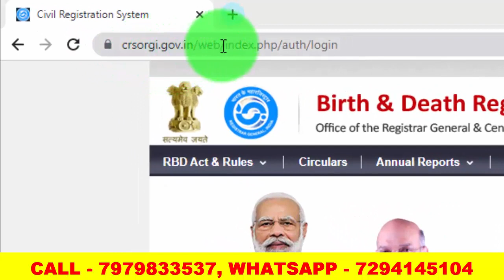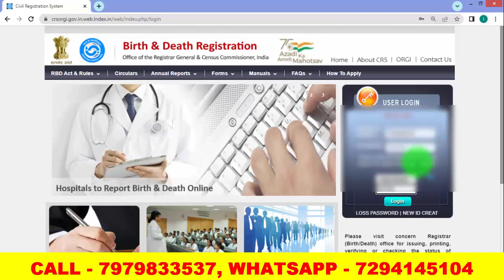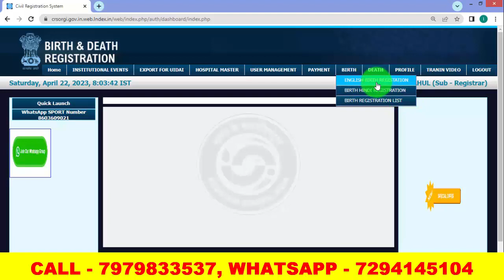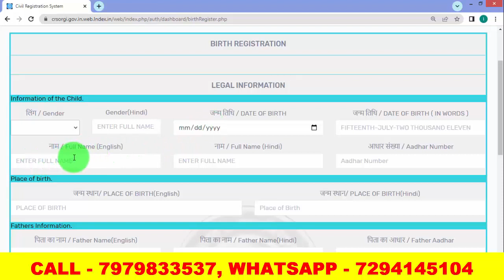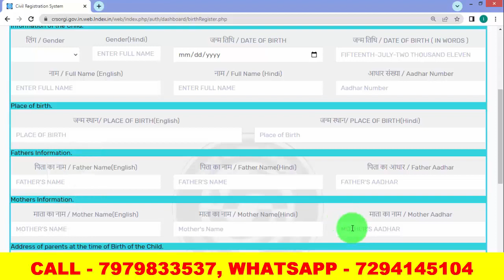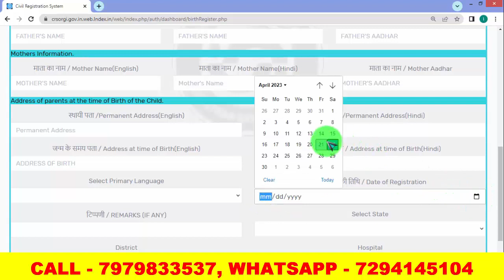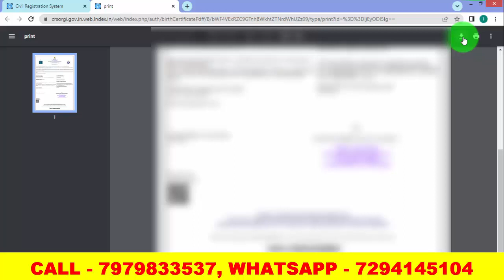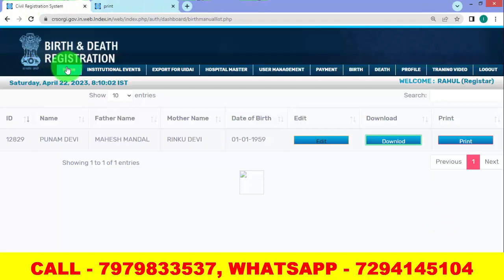original birth banaye |How to apply Birth Certificate online | birth certificate kaise banaye - 2023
How to apply Birth Certificate online | birth certificate kaise banaye - 2023

This video is about Birth Certificate online Aaj ke is video mein hum baat karenge ki aap kaise online apna janm praman patra (birth certificate) banayein. Janm praman patra aapke janam ki sahi tithi aur samay ko pramanit karta hai aur yeh aapke liye bahut zaroori hai.
Is video mein hum aapko step-by-step batayenge ki aap kaise apne janm praman patra ke liye online aavedan kar sakte hain. Hum aapko batayenge ki aapko kya-kya documents ki zaroorat hogi, kaise aap apni details ko online bharenge, aur kaise aap online payment karke apna aavedan poora kar sakte hain.
Agar aapke paas abhi tak janm praman patra nahin hai, ya phir aapka janm praman patra kho gaya hai, toh is video ko dekh kar aap bahut hi aasani se apna janm praman patra online bana sakte hain.
birth certificate,online birth certificate
birth certificate apply online in all state
birth certificate registration
janam praman patra
janam praman patra online kaise nikale
janam praman patra kaise banaye 2023
janam praman patra mobile se kaise banaen
Toh aaiye, is video mein janm praman patra online banane ka tarika jaan lete hain aur apni jeevan ki ek ahem zaroorat ko poora karte hain.
Aadhar limit cross ke liye original birth certificate kaise banaen, Original birth certificate apply
All Age Birth Certificate Online Apply 2023 | How To Apply For Birth Certificate | Birth Apply
अब जन्म मृत्यु प्रमाण पत्र ऐसे बनेंगे - New CRS Portal For Birth And Death Registration 2020

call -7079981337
Topics covered this video
janm praman patra kaise banayen